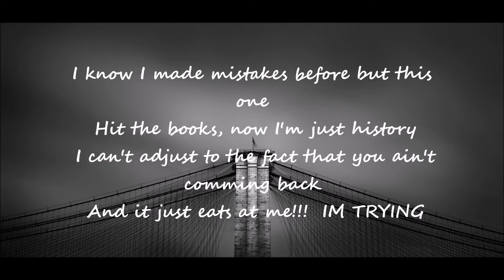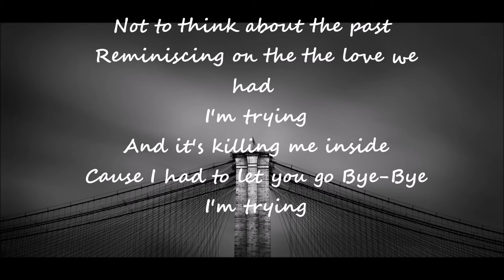QT - Im Tryin'